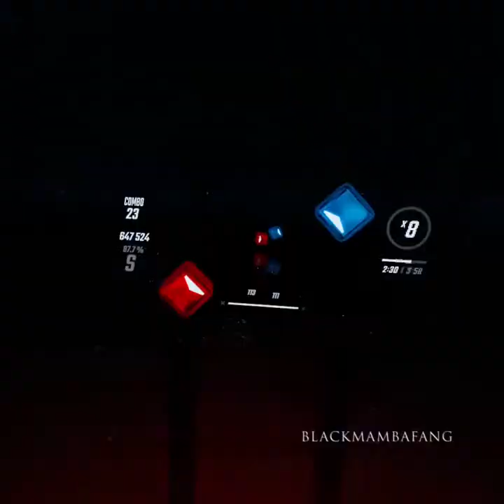Crystallized X+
Rating: 4.9
Score: 1,129,470
Good Cuts: 1408/1425
Max Combo: 305
Rank: S